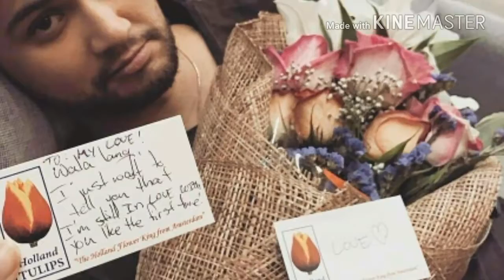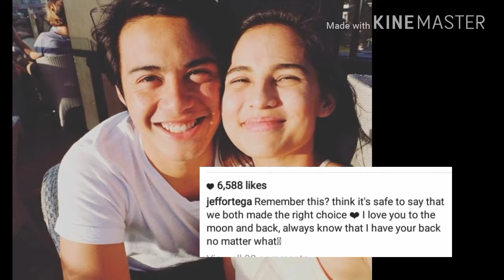PRE VALENTINES DATE NG MGA ARTISTA --PIA & MARLON STOCKINGER, JADINE, JEFF & JASMIN AT IBA PA